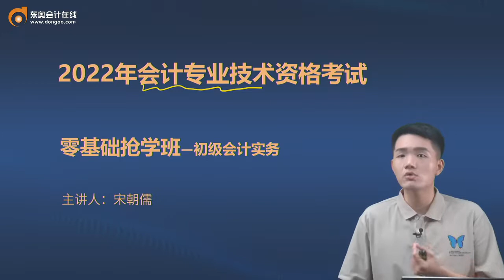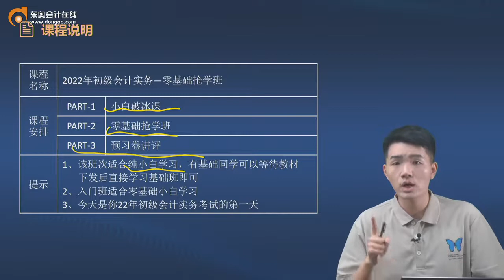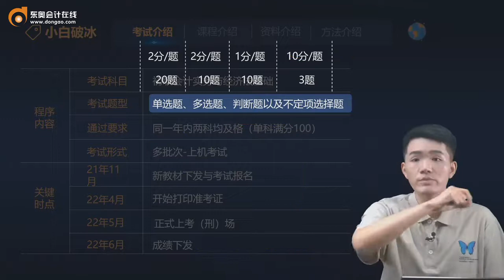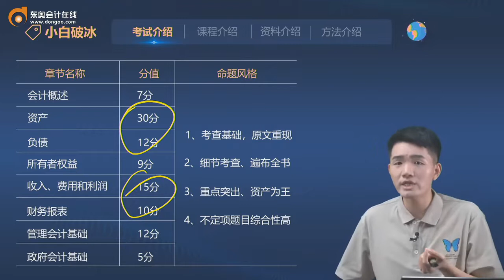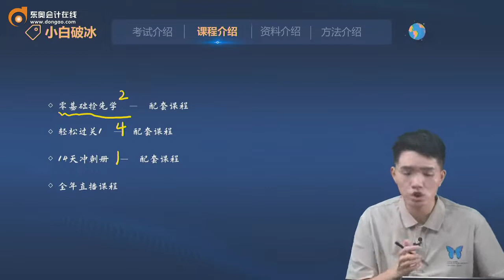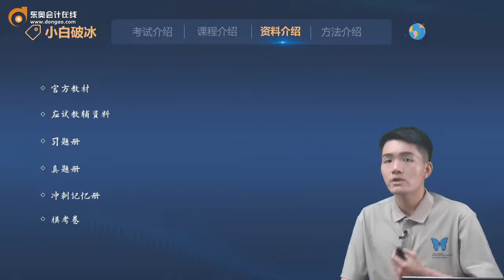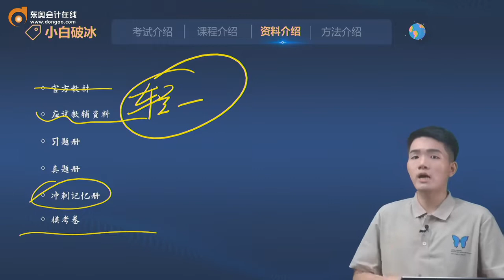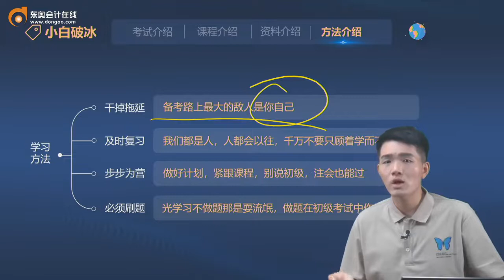2022 初级会计师 初级会计实务 宋朝儒 小白破冰课 第1讲 小白破冰课（1） 2021 09 14 10 13 34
2022 初级会计师 初级会计实务 宋朝儒 小白破冰课